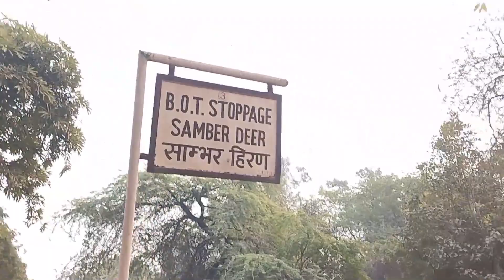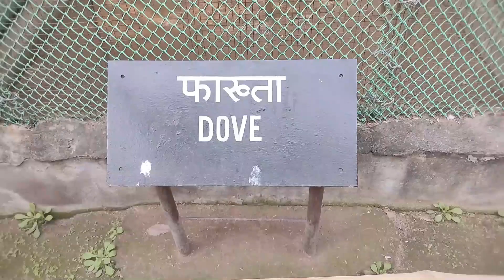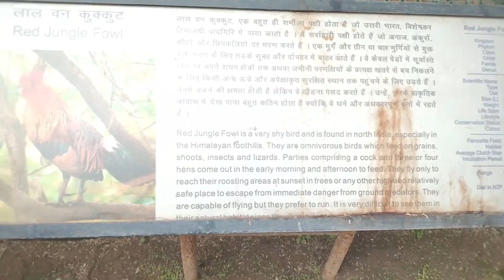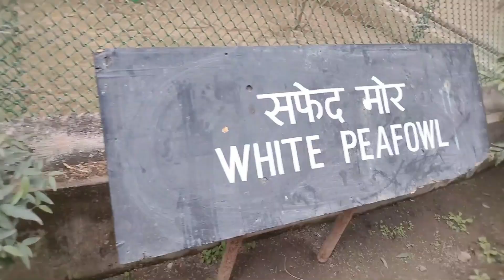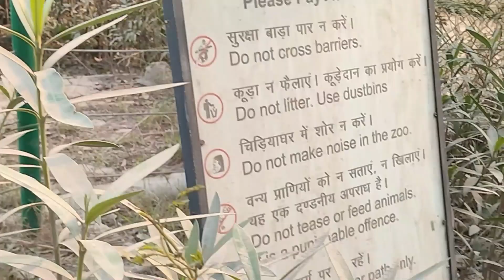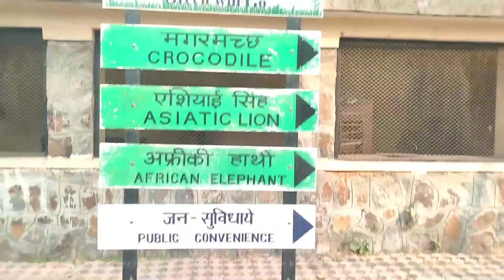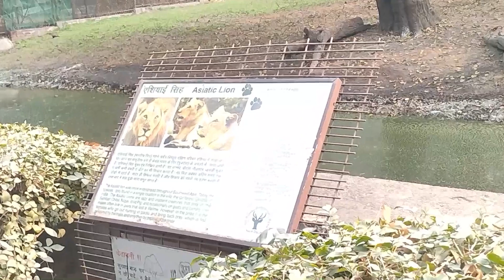दिल्ली का चिड़ियाघर || Delhi Zoo Full Tour || delhi zoo video@click ten ara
दिल्ली का चिड़ियाघर || Delhi Zoo Full Tour || delhi zoo video

some important information about delhi zoo

Time- 8.30 AM TO 4.30 PM  WEAKLY OFF FRIDAY, ALL DAYS OPEN,ENTRY Rs 80 FOR ADULT Rs 40 FOR CHILDREN (5-12 AGE) SEINEOR CITIZEN Rs 40
NEAREST METRO STATON SUPREM COURT METRO SATTION WALKING DISTANCE
Rs 20 PER HEAD FROM METRO STATION TO ZOO

BATTERY OPERATED VEHICLES:
Adults: Rs. 70/- per head
Child (Between 5-12 years): Rs. 30/- per head
Child (Below 5 Years): Free
Small 8 to 10 Seater (Per Trip): Rs. 400/- (No School Concession)
14Seater (Per Trip): Rs. 800/- (For School Rs.100/- per Trolley discount)
20 Seater (Per Trip): Rs.1100/- (For School Rs.100/- per Trolley discount)
Guide map: Rs. 10/- each

PLEASE HIT LIKE IF YOU ENJOYED

Ritesh
From - Patna bihar( India ) click ten ara